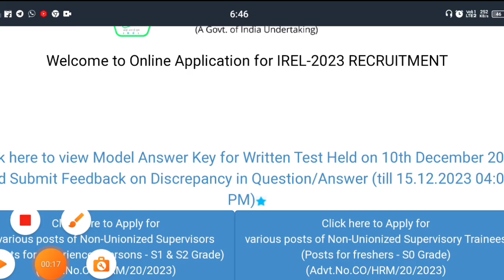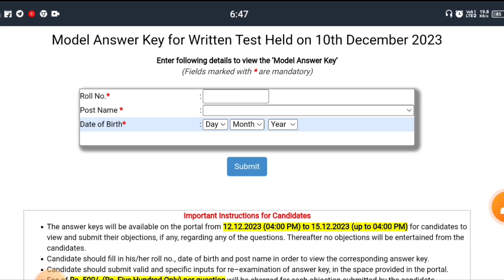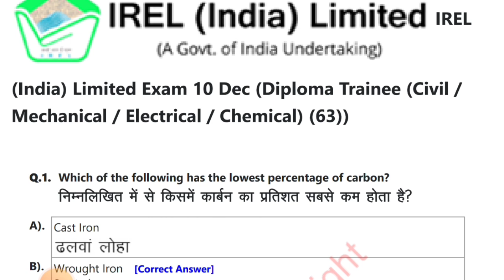IREL Answer Key Out। IREL Diploma Trainee Answer key 2023। IREL Answer key 2023।IREL Result Date Out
irel previous year question paper
irel recruitment 2023
irel_recruitment 2023_syllabus
irel vacancy 2023